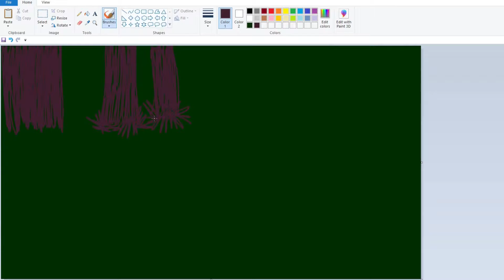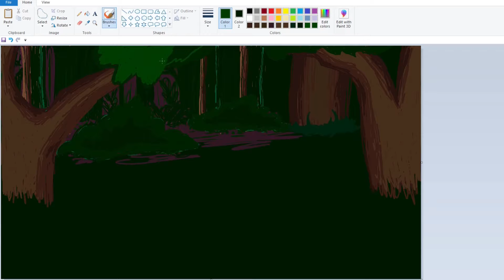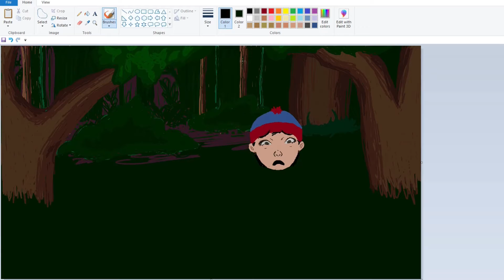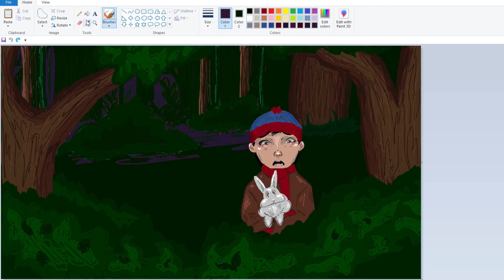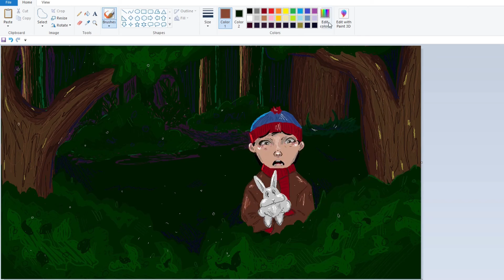✧･ﾟ:* BAPRIL - Microsoft Paint | South Park | Speedpaint *:･ﾟ✧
An interesting episode of South Park and some thoughts :")